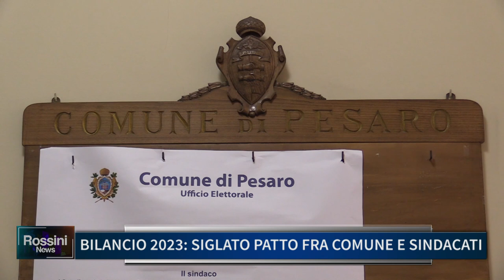BILANCIO 2023: SIGLATO PATTO FRA COMUNE E SINDACATI